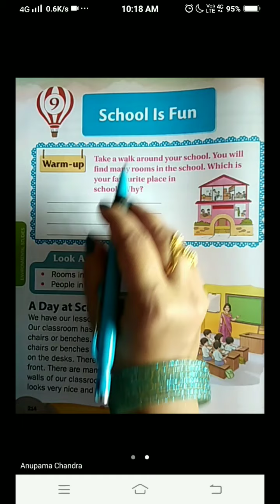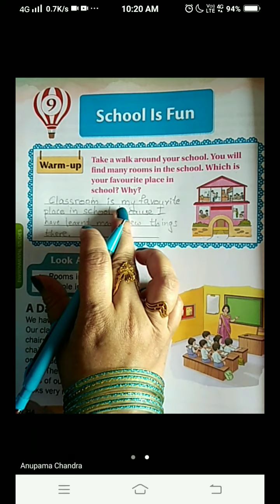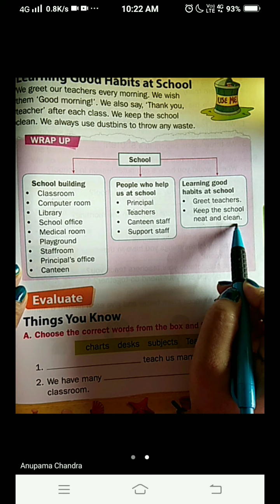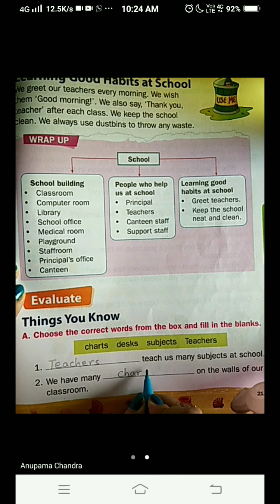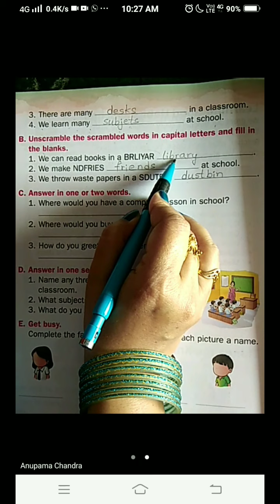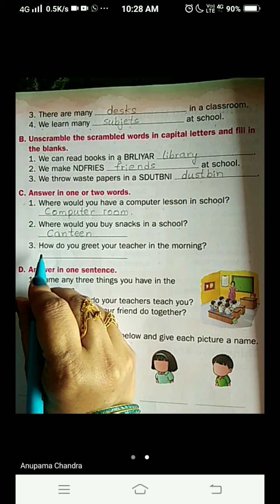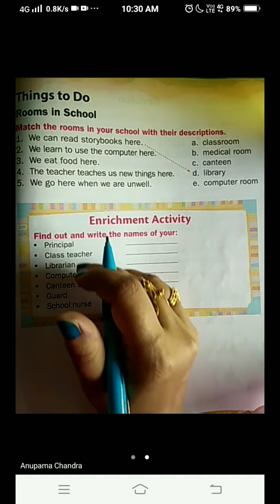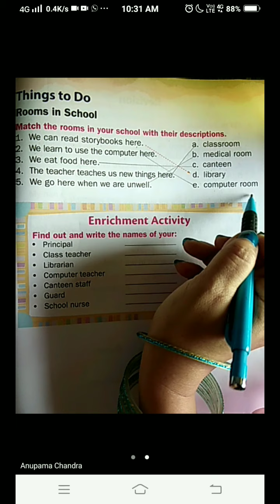School is fun 🏫 ,Class:1 EVS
Cambridge Saffron Semester-1